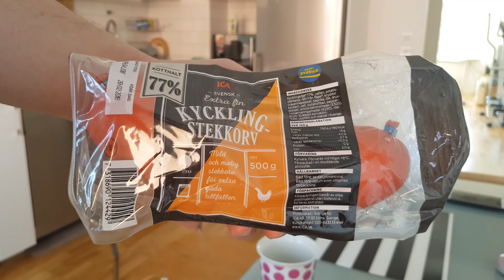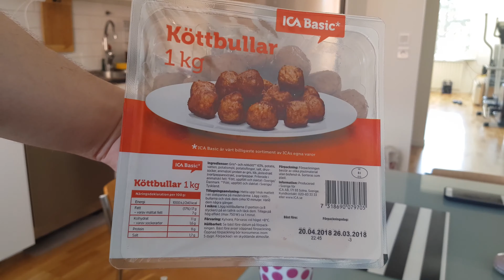Będąc w Szwecji musisz tego spróbować !!! #29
_travel_to_daniel_

Witajcie! Dzięki za oglądacie moje filmy. Pozdrowionka